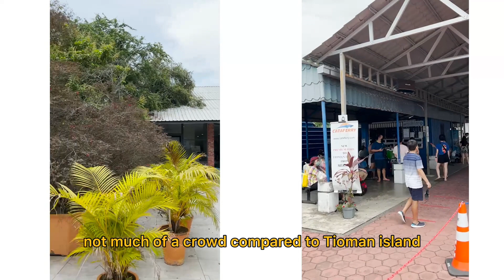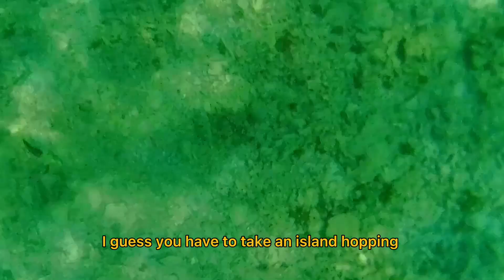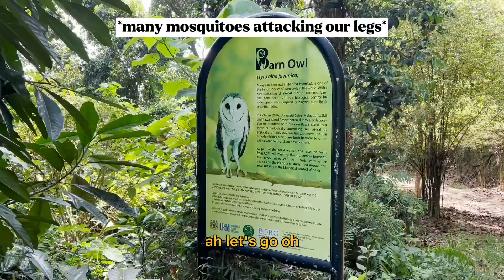Private Island with WATER SLIDES only RM1,300 3D2N in Malaysia?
There's only 2 resorts on this island so just book from KLOOK cuz it's cheaper and easier. haha

That's all & see u on my next adventure! :D